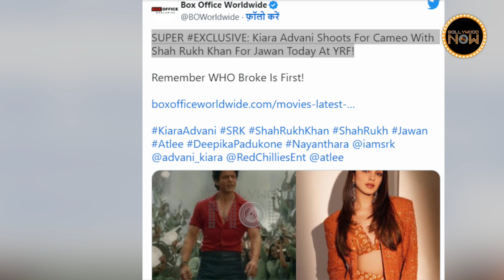Kiara Advani Has A Special Role In Jawan, To Romance With Shah Rukh For The First Time?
After Deepika Padukone, Kiara Advani will also be making a cameo appearance in Shah Rukh Khan's highly anticipated Jawan. Here's what we know